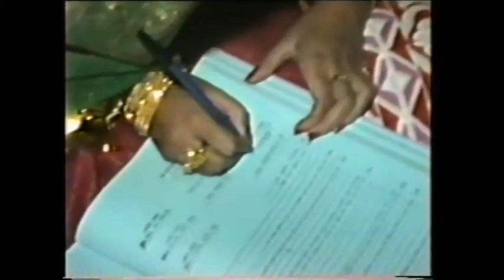Wedding of Obaidul & Siddiqara ( Old Wedding in Bangladesh )